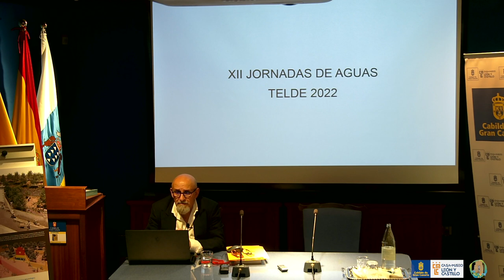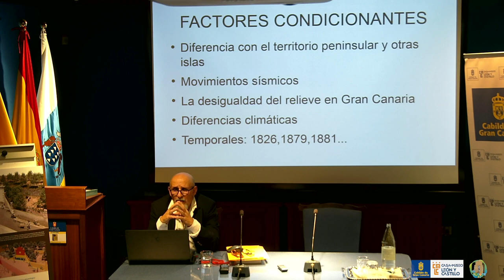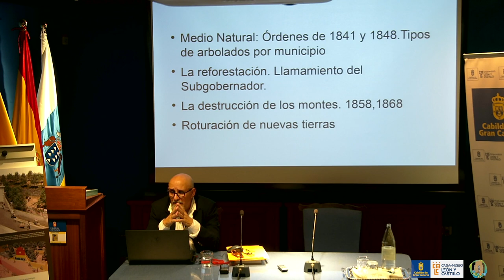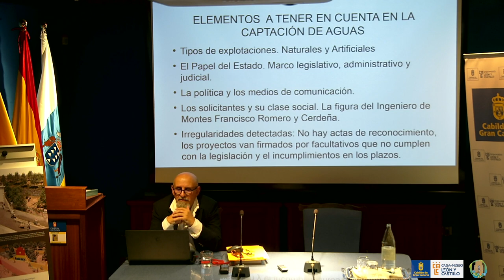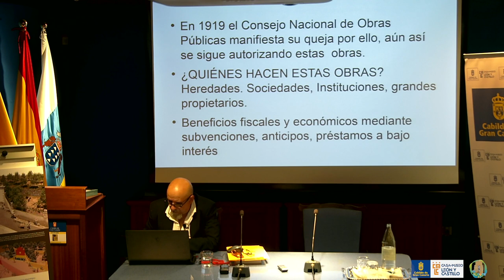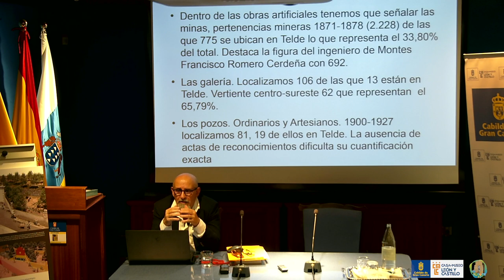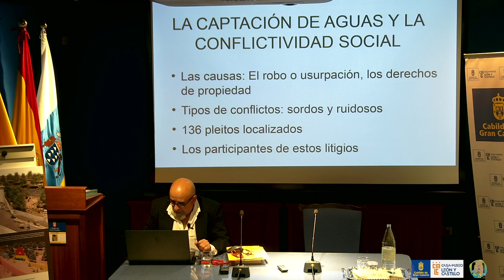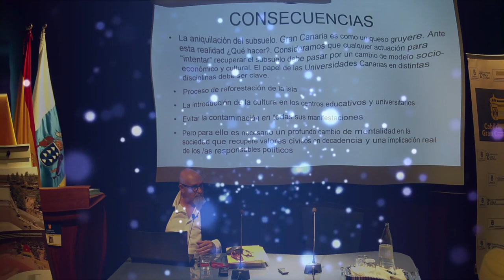La captación de aguas subterráneas en Gran Canaria 1800 -1927: motivos y consecuencias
Conferencia impartida  por Ángel García García, Doctor en Historia, el jueves 27 de octubre, en el marco de las XII Jornadas de Cultura del Agua: rescatando el patrimonio hidráulico del olvido, celebradas en la Casa-Museo León y Castillo entre el 26 y el 29 de octubre de 2022.